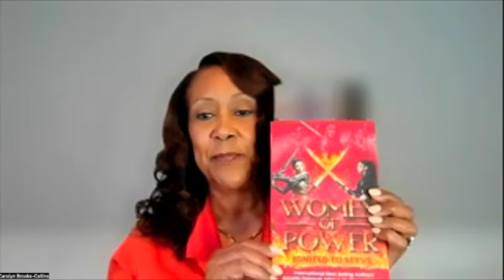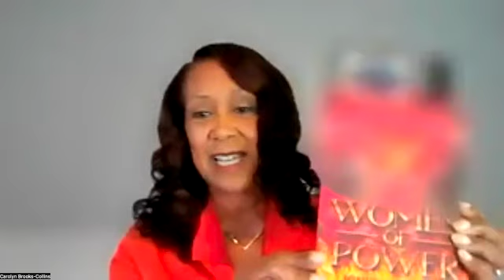Carolyn Brooks-Collins, Certified Business Consultant, Coach Speaker, Author, Actor, Model, CPA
Certified Business Consultant, Coach and Speaker, Author, Actor, Model, CPA.